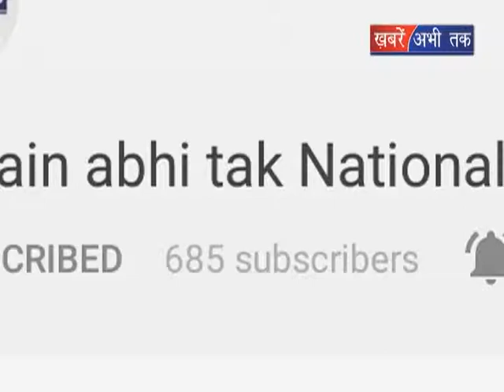सरीता ने असंभव को किया संभव || Khabrain Abhi Tak Live